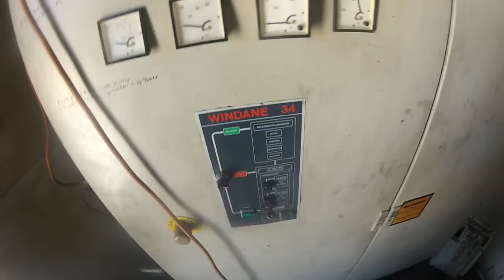Epic Windmill Worker in Palm Springs CA (part 2)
Billdo is all over this monster. HE STANDS ON TOP OF A 200' TALL WIND TURBINE!!! If you do this without a harness you WILL die.